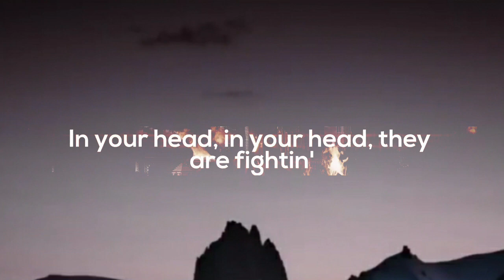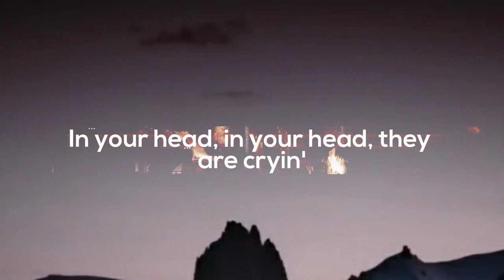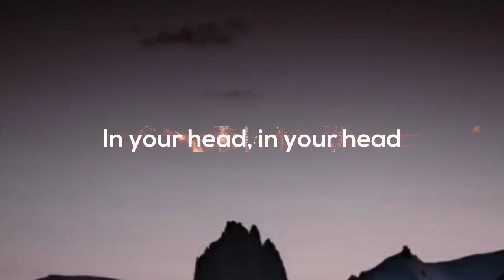Alan Walker Style , Albert Vishi ft. Ane Flem - Zombie (Lyrics)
Alan Walker Style , Albert Vishi ft. Ane Flem - Zombie (The Cranberries Cover)
15,337 views

Albert Vishi
Alan Walker Style , Albert Vishi ft. Ane Flem - Zombie
Alan Walker Style Remix
Alan Walker Style Song

Credits :
Vocalist : Ane Flem